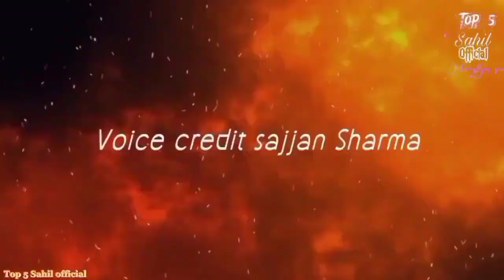Top 5 south movie available on YouTube All movie link are given in discription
⤵️🤝Links

Your queries ,

Pattas
Kanchana 2
Haathi Mere saathi
Rajabheema
Family of thakurganj
Movies
New movie
South movie
Films
Bollywood film
Best movie
New flims
South flim
Hindi movie
South movie
New Hindi dubbed movie
2022 movie
1. Rula Dene Wali Love Story Movie
2. Top 10 Best Love Story Movies
3. New South Love Story Movies In Hindi
4. Best Love Story Movies In Hindi
5. Top 10 New South Love Story Movie
6. Top 5 New South Romantic Hindi Dubbed Movie
7. Available On YouTube
8. Best Romantic Movies
9. Best South Indian Romantic Movies
10. Romantic Movies In Hindi
11. Best Romantic Movie
Top 5 Sahil official
Editor  Sahil
Voice creator sajjan
Background music 🎶 officaly used

It's our official YouTube channel
You can join us on telegram
SS.. movies production

Instagram Top 5 sahilofficial12